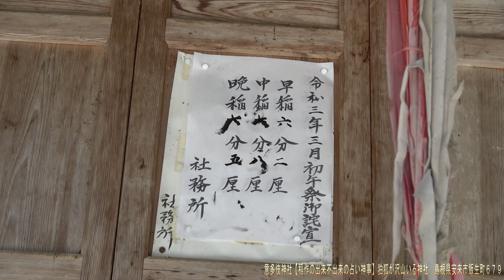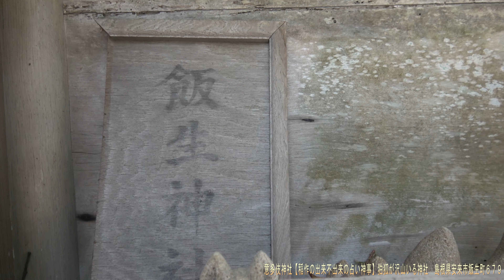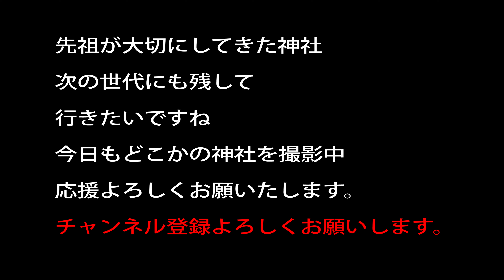意多伎神社【稲作の出来不出来の占い神事】狛狐が沢山いる神社 島根県安来市飯生町６７９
祀神　大國魂命
式内社の意多伎神社とされている
また出雲風土記に出てくる意陀支社と言うのが二つあるそうですが、
それの一つらしいです

この意多伎は於多倍（おたへ）という事で食べ物に関する事のようです
つまり「お食べ」

大田神も祀るが、この神様に関係する一族は、三輪氏や、宇治土公とされる

稲荷様が居ますが食物の神様でもあるので　そういうことなのかなと、、

祖霊社出資

20～30万以上神社があります。　実はコンビ二よりも多い